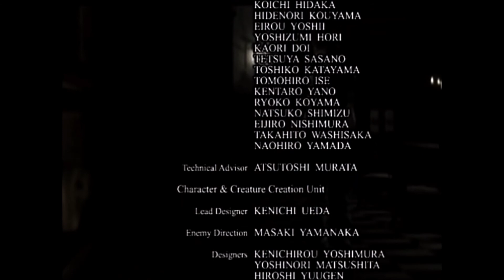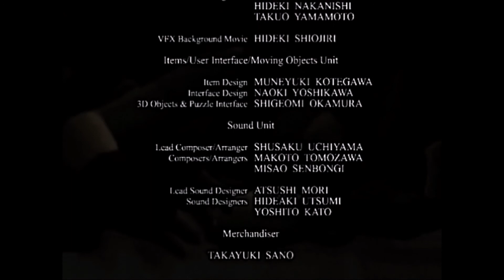Resident Evil HD Remaster #20 - Rest In Pieces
Datum der Erstveröffentlichung: 22. März 2002
Leitender Entwickler: Shinji Mikami
Produzent: Hiroyuki Kobayashi
Modus: Einzelspieler
Entwickler: Capcom
Plattformen: PlayStation 4, Nintendo Switch, Xbox One...